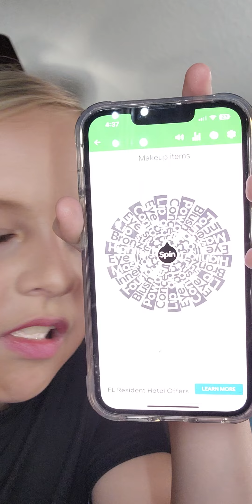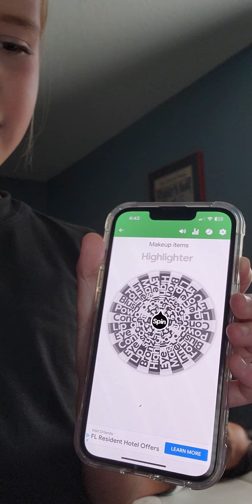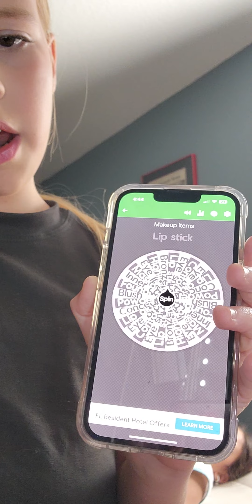part 2 of makeup